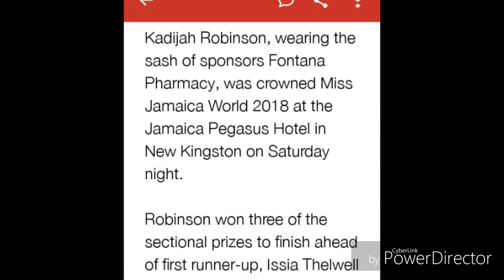Kadija turns miss jamaica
Elchapo short breaking news